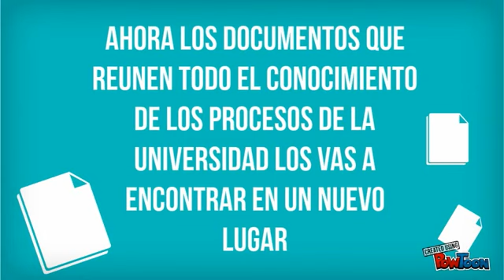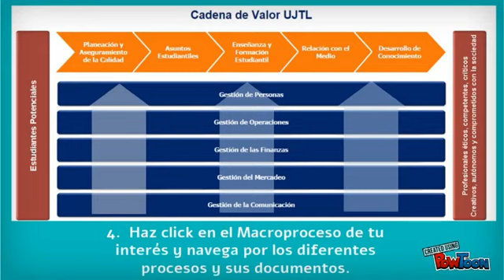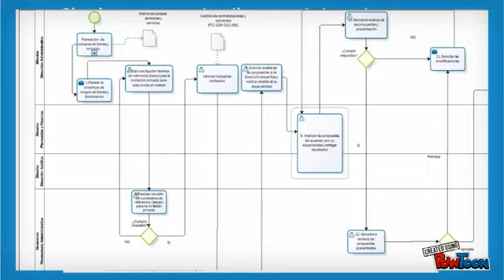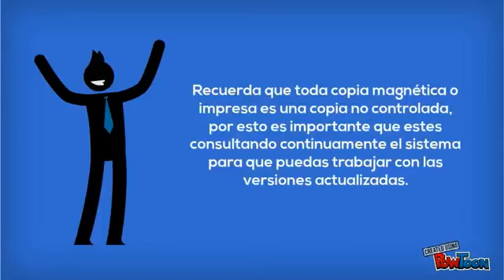Video Ingreso a ISOlución - UTADEO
Dentro de la Gestión por Procesos que se está implementando en la Universidad Jorge Tadeo Lozano, contamos con un repositorio oficial de documentos llamado Isolución, donde encontrará toda la información y documentación, resultado del rediseño de procesos de la Universidad. Los invitamos a consultar la herramienta ISOlución pues allí encontrará las versiones controladas (oficiales y vigentes) de la documentación de la Universidad.